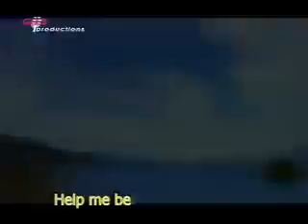One Day At The Time Goris Suri